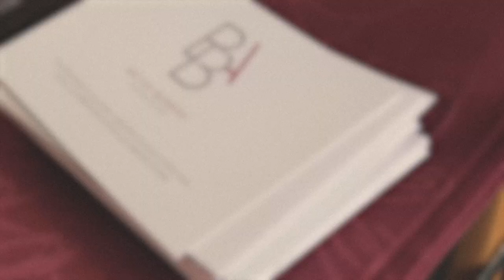Hall of Fame 2018 BBA - British Barbers Association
The BBA Hall of Fame is a collection of winners from the previous year who are chosen based on their submitted work.  They are voted by their clients, peers and a experienced judging panel.  Each month out of thousands of submissions two winners are chosen, (Peoples Choice & Judges Choice)  to take part in the annual photoshoot in which they can showcase where they see Mens Grooming going in the near future. This video captures the highlights from 2018 Hall of Famers